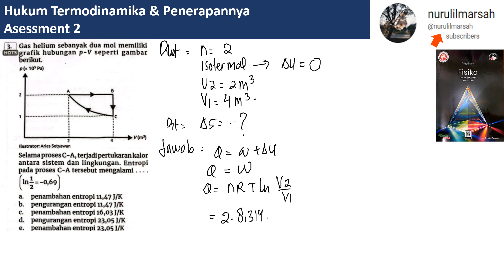GAS IDEAL & TERMODINAMIKA assement 2 no 3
gas helium sebanyak dua mol memiliki grafik hubungan P-V seperti gambar berikut. selama proses C-A terjadi pertukaran kalor antara sistem dan lingkungan . entropi pada proses C-A tersebut mengalami